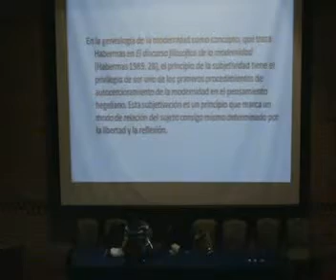Sesión III 13 Marzo Víctor Viviescas Parte 2